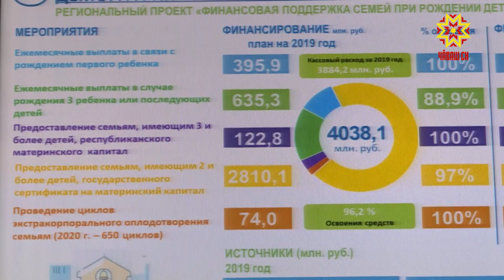Республика аталанăвĕн ыйтăвĕ малта тăрать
Чăваш Ен наци проекчĕсене кĕрекен 67 программăран 51-шне пурнăçлама хутшăнать. Кăçал çак наци проекчĕсене ĕçе кĕртме 17 миллиард тенке яхăн укçа пăхса хăварнă. Хальлĕхе палăртнин 9 процентне пурнăçланă. Çĕршыври кăткăс лару-тăрăва пăхмасăр республика аталанăвĕн ыйтăвĕ çав-çавах çивĕч те пĕлтерĕшлĕ пулнине палăртрĕ Чăваш Ен Пуçлăхĕн тивĕçĕсене вăхăтлăх пурнăçлакан Олег Николаев стратеги аталанăвĕн тата проект ĕç-хĕлĕн канашĕн ларăвĕнче.